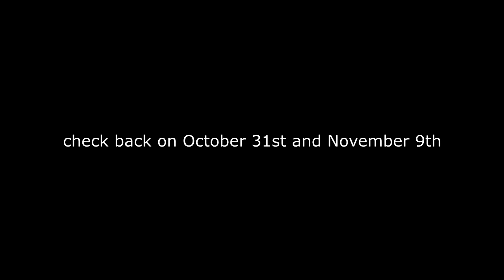The Amazing Digital Power of Two!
It's another filler episode in a time where I don't have a big video to share